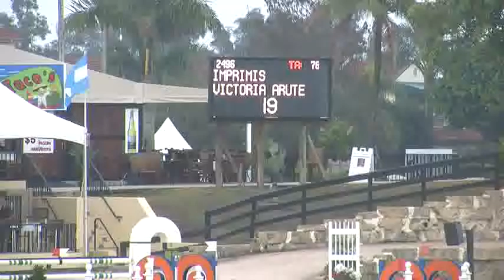Video of IMPRIMIS ridden by VICTORIA ARUTE from ShowNet!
IMPRIMIS ridden by VICTORIA ARUTE at WEF 5 CSI 3 *.  This round is from class 1066, $1500 Reist Ind. Medium Junior Jumper and finished 10 of 28.